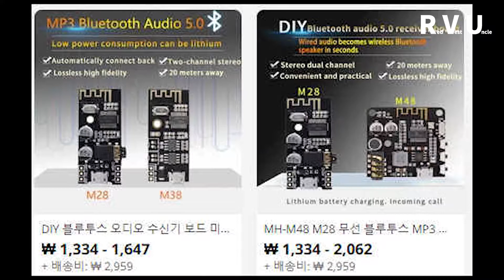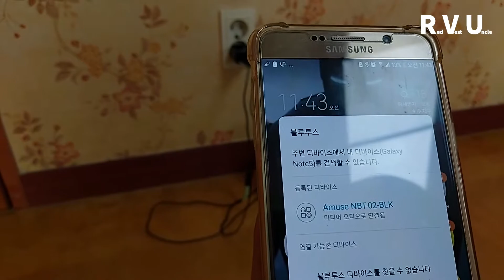pc스피커를 블루투스 스피커로 개조하는 방법. 10초면 됩니다.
준비물
 pc스피커
블루투스 리시버
AUX 3.5mm F/F 커넥터
USB 충전기